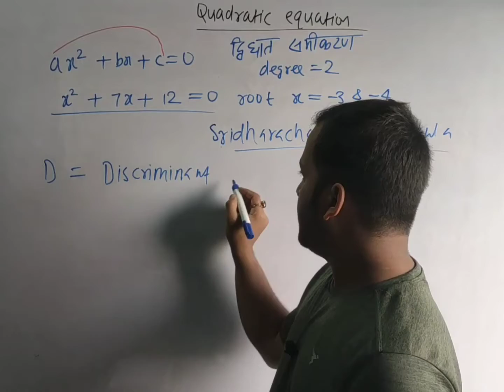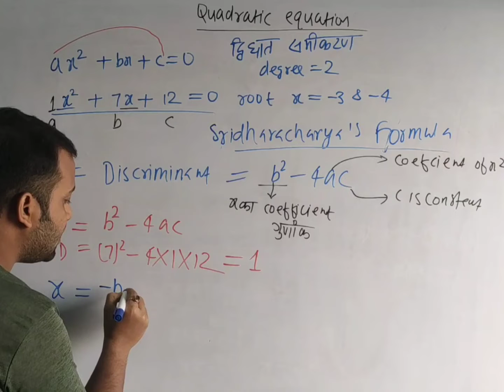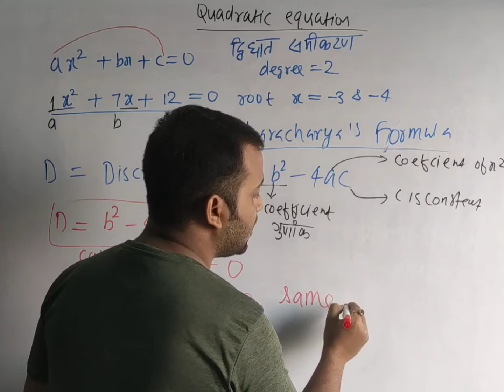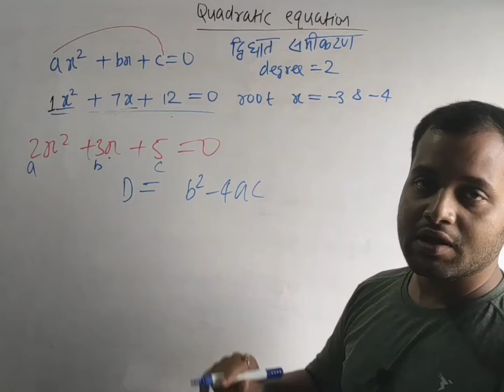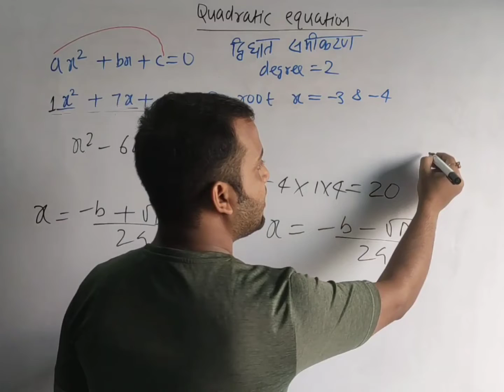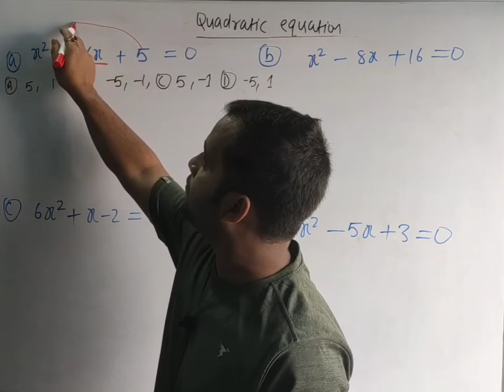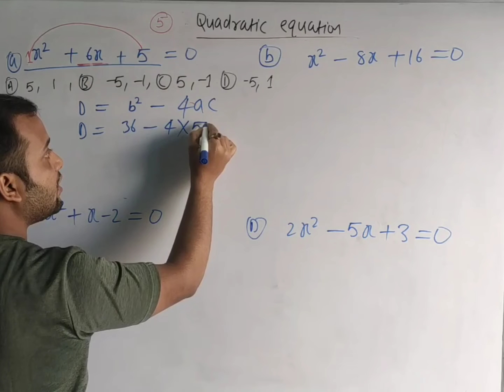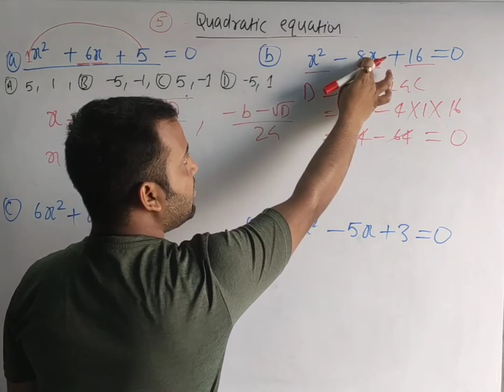||QUADRATIC EQUATIONS||WHAT IS SHRIDHARACHARYA'S FORMULA|| HOW TO FIND ZEROES || CLASS 10 ||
This video  includes  the Basic concept of SHRIDHARACHARYA'S FORMULA i.e DISCRIMINANT METHODS.
This video also includes  methods to find factors and zeroes of a quadratic eq.

For other videos on my Channel Please go visit on my Channel.